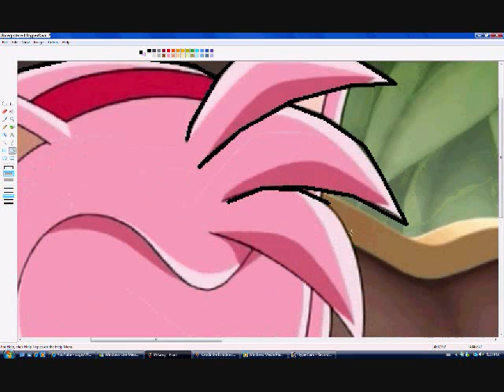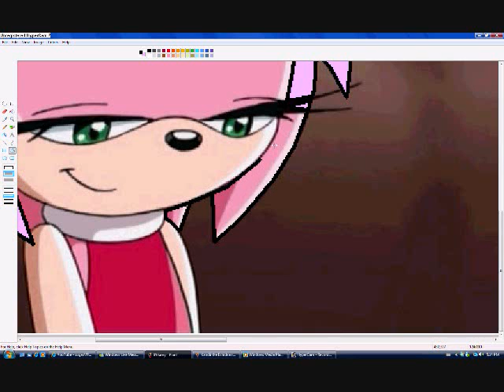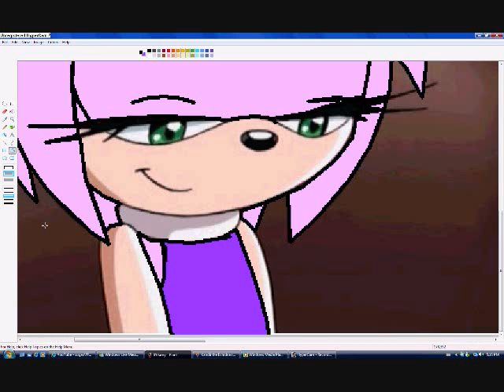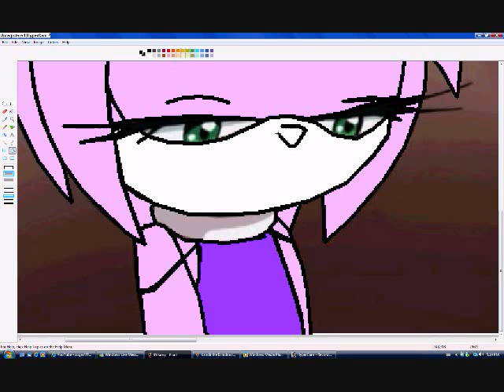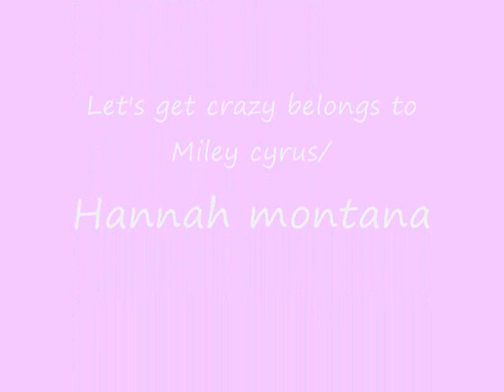recoloring Kandii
Kandii is 1 of my newest charas!!